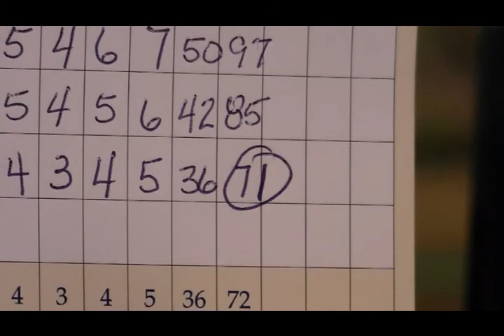18 Holes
A take-off of 16 Tons for golfers.